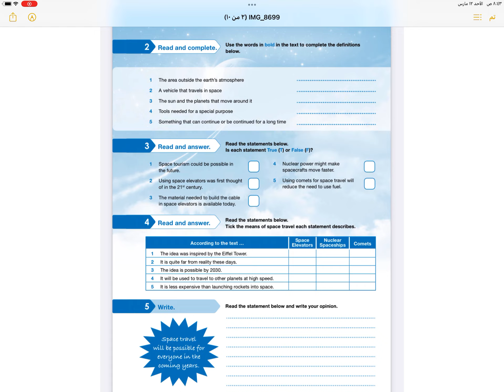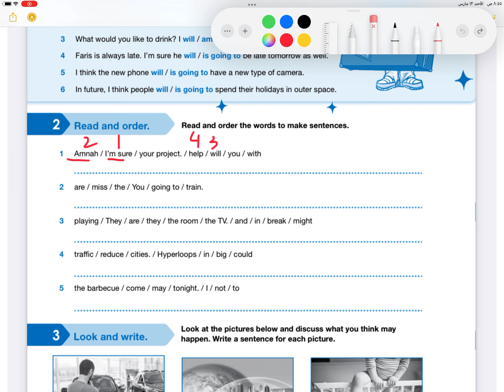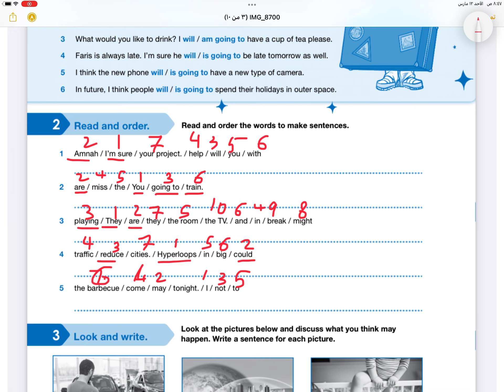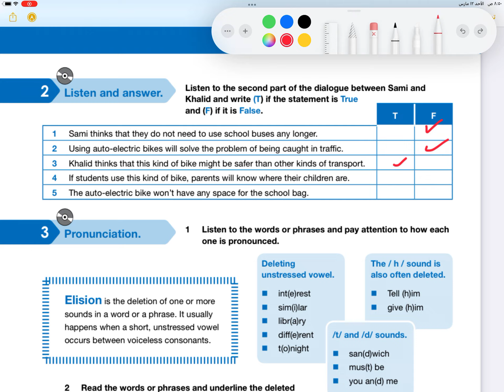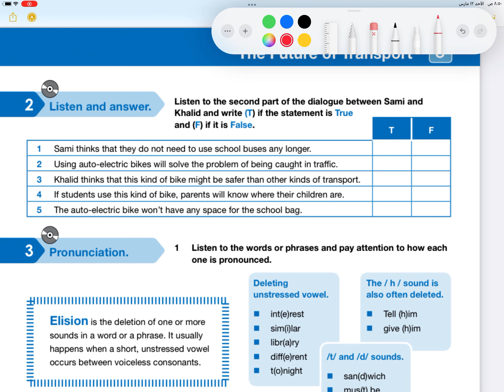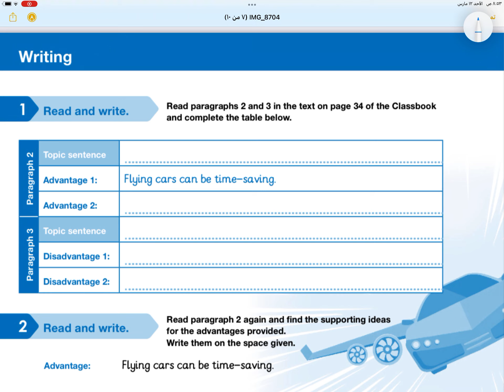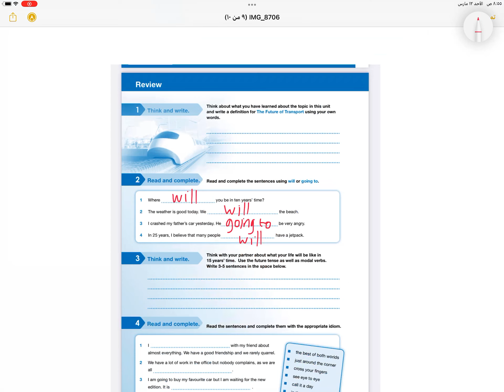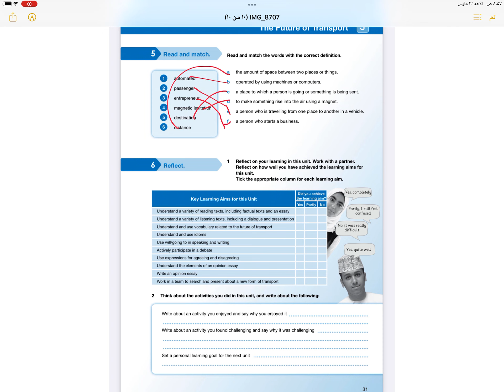English | إنجليزي الوحدة الثالثة class book الصف العاشر | The future of transport